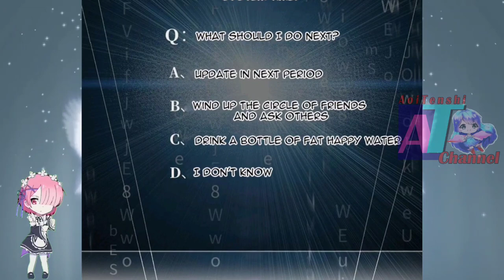Combat Style || Global Martial Arts CH 99 ENGLISH || AT CHANNEL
COPYRIGHT / LICENSING